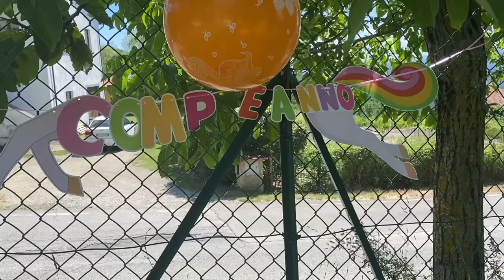La FESTA di COMPLEANNO per la nostra BIMBA